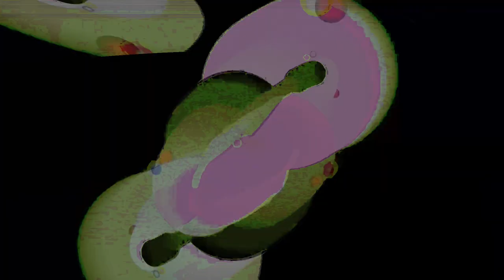Movie 24 10 02 13h22m47s series Z part two time puppets